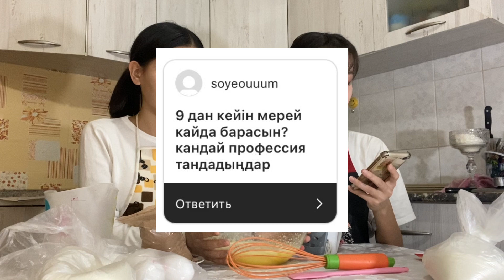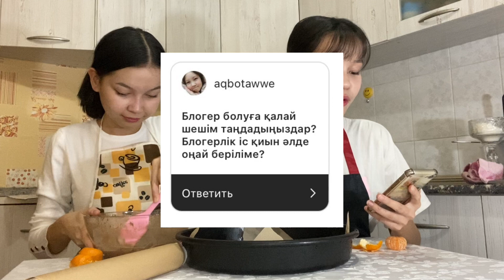COOKING + СҰРАҚТАРҒА ЖАУАП БЕРЕМІЗ 😧😍/Алия Мерей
Салееем достар 👋🏻
Қалайсыздар , бұл видеоны көп адамдар күтті және Сіздерге осы видео Ұнады деген ойдамыз 🥰Ұнаса ЛАЙК👍🏻 пен Комментариямен ✍🏻қолдап кетініздер❤️ Келесі видео тез шыққанын қаласаныздар осы видеонын астына 3 мын лайк жинаныздар ❤️  Бұл вилеоны монтаждауға ұзақ уақыт кетті сол себепті видео ұзақ шықпады 🥲 Бізді қолдап кетсеніздер ❤️ Бұл видеода сіздер көп қоятын сұрақтарынызға жауап беріп және десерт жасап оттық 😋  Біздің инстамызға жазылуды ұмытпаныздар 👇🏻